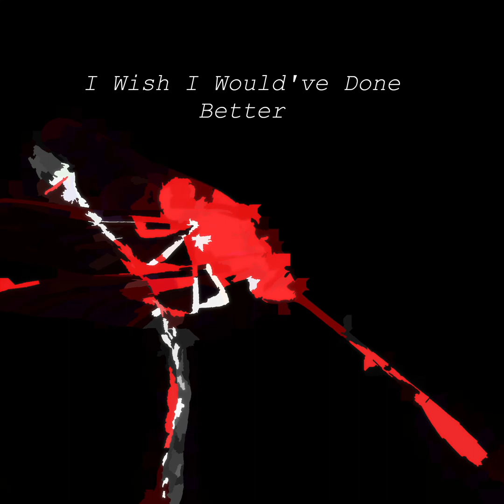I Wish I Would've Done Better